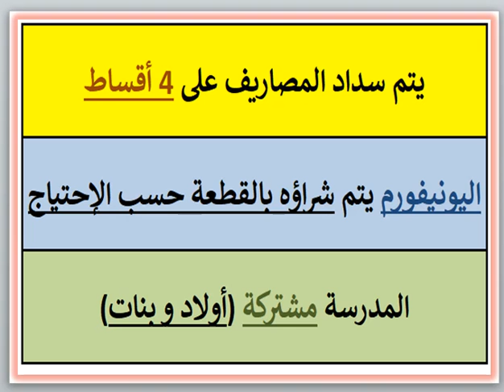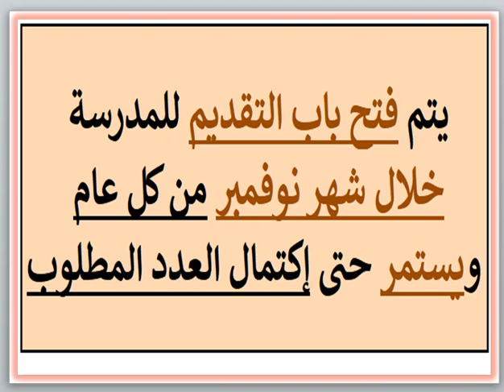مصاريف ومعلومات عن مدرسه رواد مصر الخاصة (قسم اللغات) (فيصل-المريوطيه - كرداسه - الجيزه) 2024 - 2025